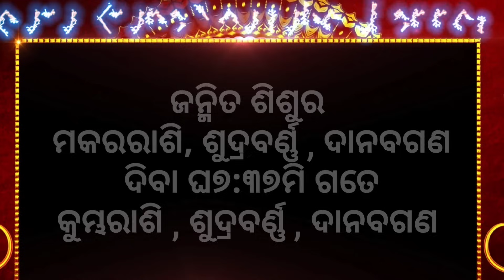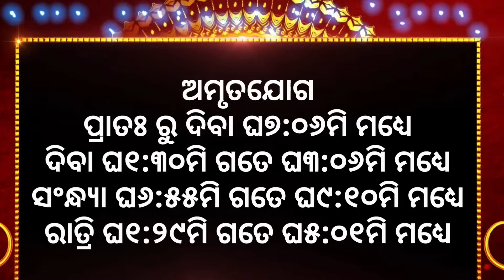Ajira rasifala ||30/08/2023ବୁଧବାର ||today odia rasifala ||horoscope ||@gurukrupayoutubechannel​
Ajira rasifala ||30/08/2023ବୁଧବାର||today odia rasifala ||horoscope ||@gurukrupayoutubechannle

1-ଆପଣଙ୍କ ରାଶିର ସର୍ବ ଶୁଭାଶୁଭ
 2-ଦୈନିକ ରାଶିଫଳ
3-ଗ୍ରହ ଚଳନ
 4-ମାସିକ ରାଶିଫଳ
 5-ନୂଆ ନୂଆ ମହିମା ଅଲେଖ ଖଞ୍ଜଣୀ ଭଜନ
 6-ଅଲେଖ ସାଧୁବାବାଙ୍କ ଧର୍ମ ଆଲୋଚନା
7-ଓଡ଼ିଆ ଧାର୍ମିକ ପ୍ରବୋଚନ
ajira rasifala
today horoscope
kanaka TV
kalinga TV
o TV
rasifala today